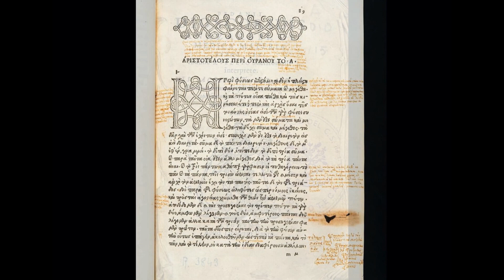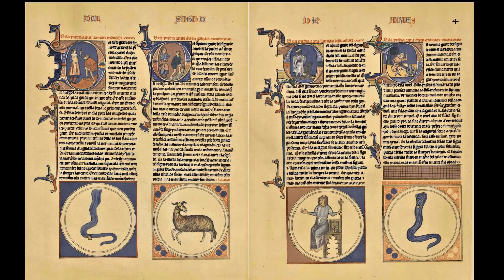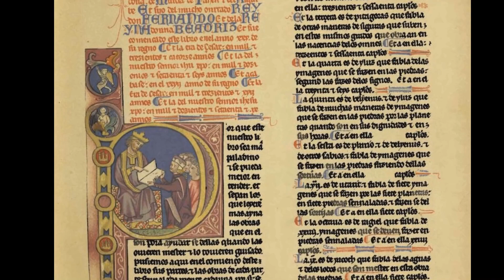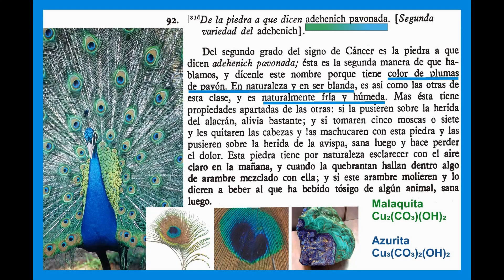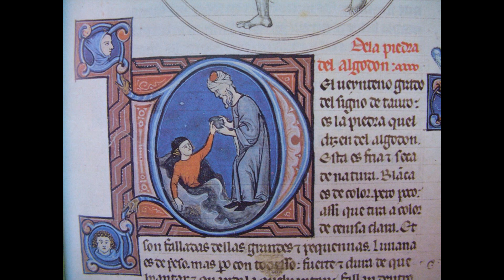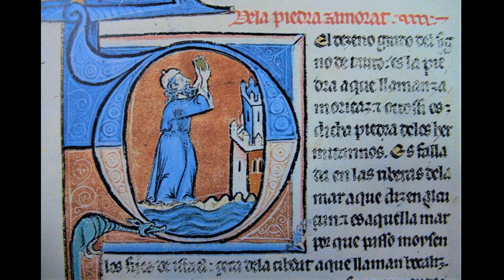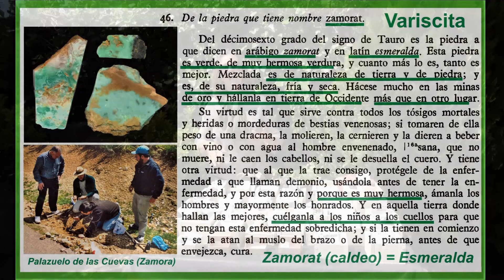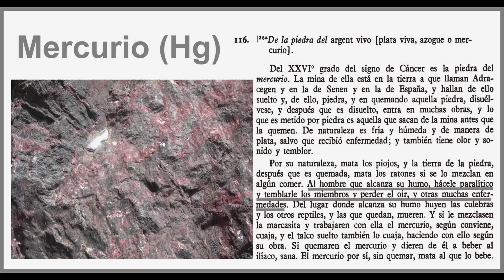EL LAPIDARIO DE ALFONSO X EL SABIO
Al estar confinados y no poder salir al campo, nos hemos decidido a hacer un video sobre El Lapidario de Alfonso X El Sabio, un libro escrito hacia 1250 en castellano vernáculo.
El trabajo sobre este libro comenzó cuando la profesora Consuelo de la Torre, de la Real Academia de farmacia, nos propuso identificar tantos minerales descritos en el Lapidario como fuera posible para complementar sus estudios de farmacología. Dada la dificultad lingüística, fue necesario contar con el apoyo de Francisco Ruiz Girela, filólogo de árabe.
El Lapidario fue escrito en Toledo, ciudad donde el rey Alfonso X impulsó una Escuela de Traductores, con la idea de transcribir manuscritos clásicos, griegos, hebreos y árabes y al castellano de aquella época y no al latín, más culto, con la idea de facilitar la divulgación de sus contenidos.
El Rey ordenó que se incluyeran en el lapidario 360 piedras, cada una bajo la influencia de una estrella diferente de los 12 signos del zodíaco y unos capítulos de astrología. Esto ha hecho que el libro esté considerado un tratado esotérico.
Nuestro trabajo consistió en analizar las descripciones de las piedras, identificarlas y relacionarlas con los lugares de donde se extraían y entender cómo y para qué se empleaban ya que las medicinas y los productos químicos son minerales y rocas.
El manuscrito original se encuentra en la biblioteca del Monasterio de El Escorial, donado por el Embajador español Diego Hurtado de Mendoza a Felipe II en 1574. Faltan algunas hojas ya que solamente contiene 301 piedras de las 360 de manuscrito original. Como el libro está escrito en castellano antiguo y con letras góticas, nos resulta difícil leerlo, por lo que hemos recurrido a la transliteración realizada por María Brey Mariño en 1968.
Cada piedra del Lapidario está encabezada con su nombre y una miniatura en color, seguido de un texto que describe sus características, su utilidad como medicamentos, venenos, o tóxicos, o como productos de uso cotidiano o industrial. Y, por último, se describe su relación con el signo del zodiaco del que depende.
Las preciosas miniaturas del lapidario proporcionan mucha información ya que además de mostrar los afloramientos de donde se extraían las piedras (como minas, canteras, ríos, cuerpos de animales) y sus características (color, densidad, transparencia), las vestimentas y el color de la piel, dan idea del lugar en el que se encontraban.
Por razón de tiempo, solamente mostramos algunas de las 301 piedras del lapidario como ejemplos de los distintos contenidos en este libro.